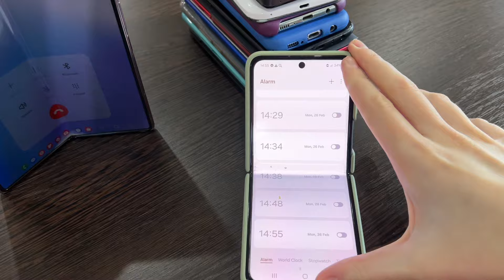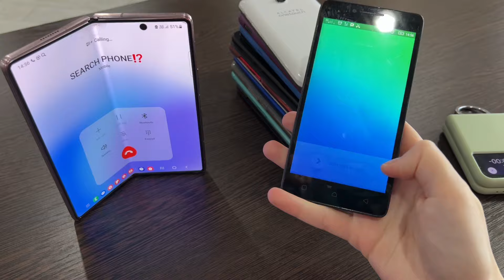I'm Looking For A Ringing Phone Samsung s20e & Realme & Redmi & Honor 8A